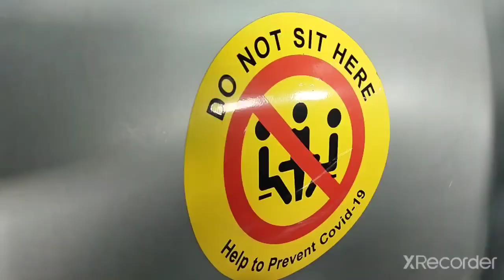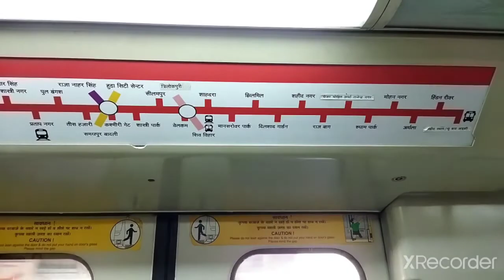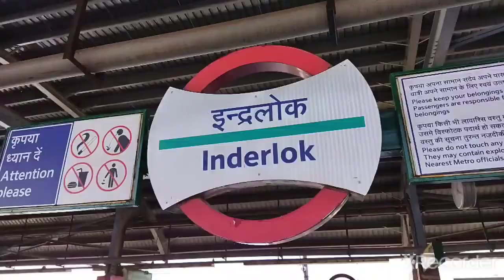Delhi_Metro 🚇 ||Pitampura tawar|| amarjeetvlog Delhi vlog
Delhi_Metro 🚇 ||Pitampura tawar